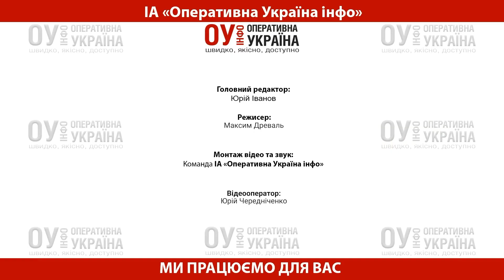Христина Охітва: про виступи для військових, патріотичні пісні, проєкт «Лавр незламності українців»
«ЛАВР НЕЗЛАМНОСТІ УКРАЇНЦІВ» – це соціальний проєкт, розрахований на підтримку і прославляння українців, які попри війну працюють у тилу на благо України, прискорюючи нашу Перемогу. У кожного з них своя лінія фронту.
Мета заходу – допомога ЗСУ. Під час нього вдалося зібрали кошти на авто для хлопців 24-тої окремої механізованої бригади імені короля Данила.

Організаторами проєкту виступили Заслужений журналіст України Марина Кінах та громадська діячка Тетяна Коляда.